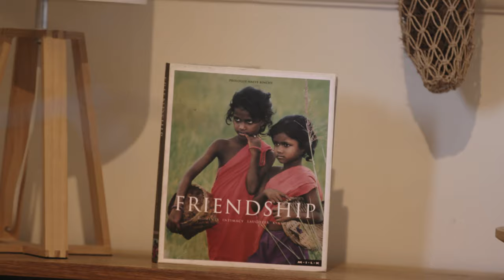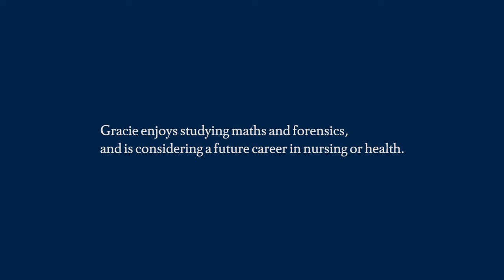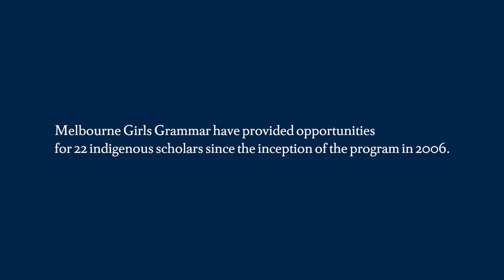Challenge, Choice and Community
With a proud history of over 129 years, at Melbourne Girls Grammar we have always taken pride in our courageous choices to empower every woman to leave the School with the skills, values and confidence to make the most of every opportunity. We value diversity of thought, opinion and culture, and this allows our community as a whole to thrive.